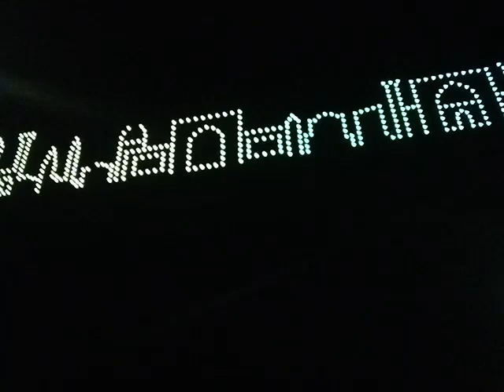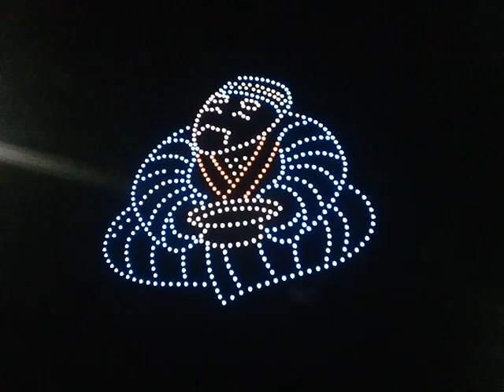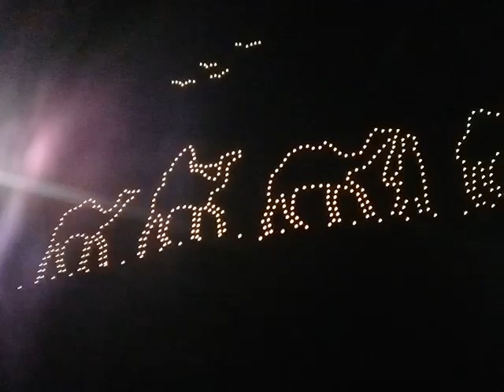XORAZM DRONLAR SHOW